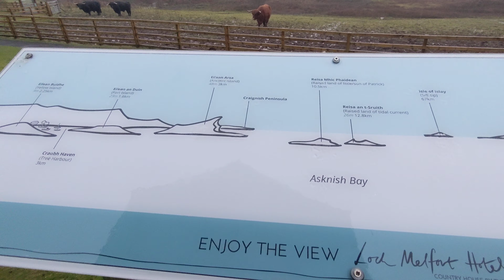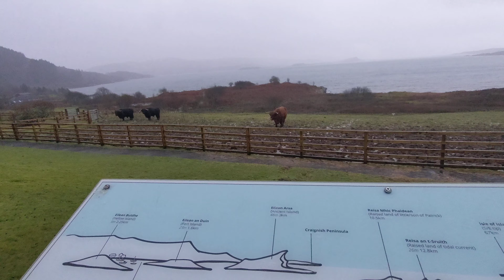Three bulls and a rainy sea view. Loch Melfort 16/12/22